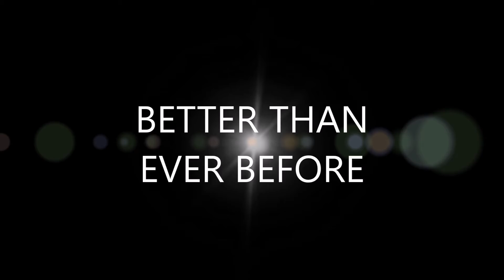Final Night Alive Trailer